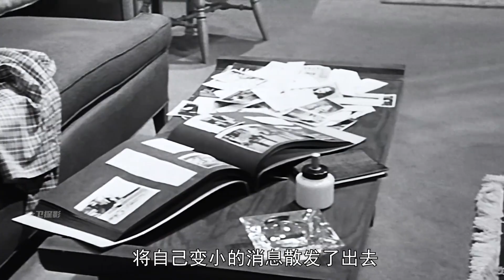男人意外接觸神秘云團導致身體開始收縮 險些被家中貓咪吃掉